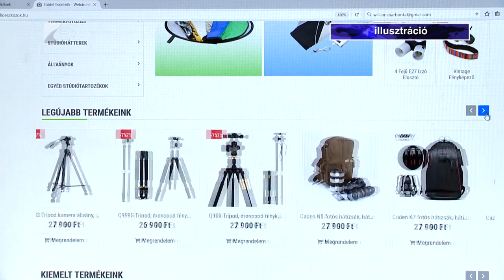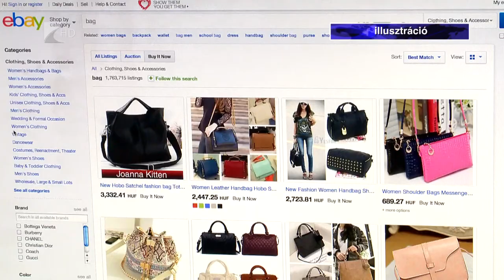A biztonságos internet napja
Sokan nincsenek tisztában adatvédelmi jogaikkal, miközben egyre gyakrabban fordulnak elő adathalász bűncselekmények. A rendőrség mind nagyobb hangsúlyt fektet az átlagemberek megszólítására, de mások mellett Az adatvédelem napja és A biztonságos internet napja is azt a célt szolgálja, hogy megelőzzük ezeket az eseteket.